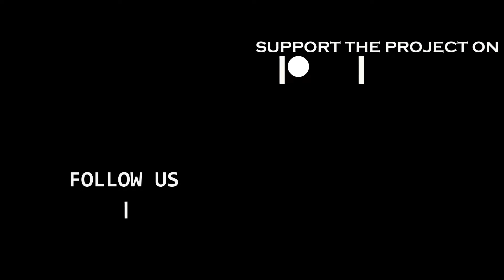SEGA will delist classic Sonic games from Digital Stores... | News of The Week #167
And now with May Starting, the news was:

-Sega decided to delist all classic Sonic games from Digital Stores.